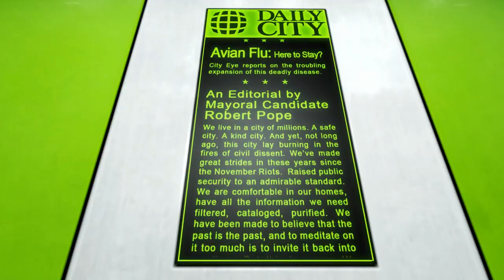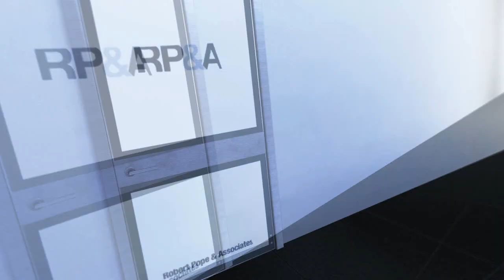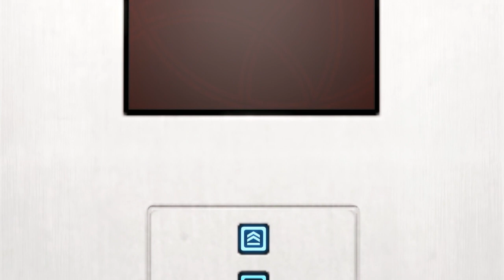Let's Play: Mirror's Edge - Part 2 (HD)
This is my first Let's Play so let me know what you think. As I mention in the beginning of this video, this is my first playthrough of this game so I definitely make some mistakes. I figured it'd be more interesting this way :) I don't really know what I'm doing here as far as the LPs go, so I appreciate any suggestions that you might have. Thanks.

Resolution: 1600x900 (game) 1280x720 (youtube)
Texture Quality: High
Graphics Quality: High
Antialiasing: 16xQ
Physx Support: Enabled

System Specs:
Intel i7 920 Quad-core
Evga nVidia Geforce 275 GTX
12 GB Kingston RAM
1 TB Western Digital Internal HD (SATA)
1.5 TB Seagate External HD (eSATA)
Creative X-Fi Extreme Gamer 24-bit soundcard
Windows Vista Pro 64-bit